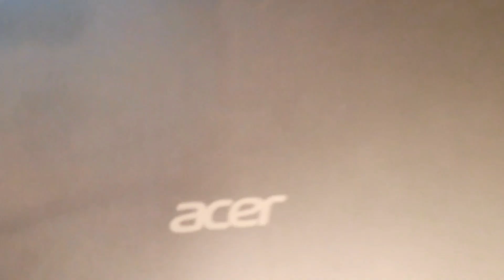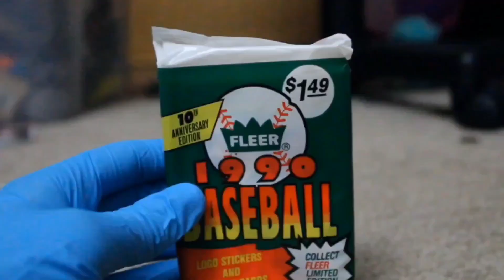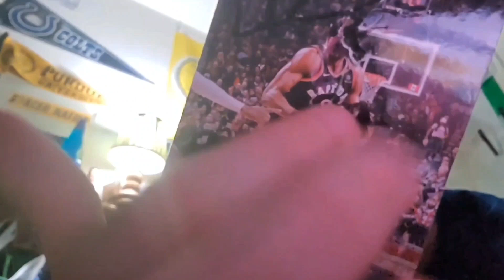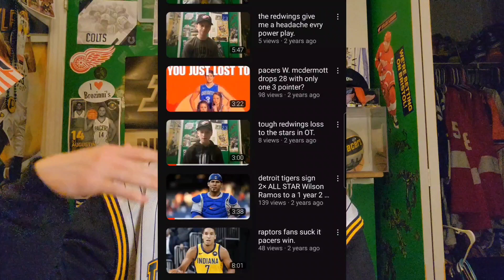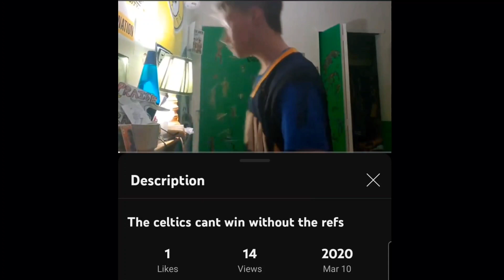Thank you for 400 Subscribers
we on to 500! the grind don't stop.